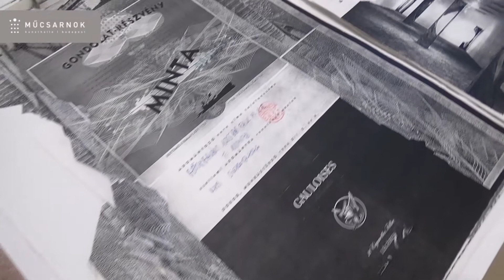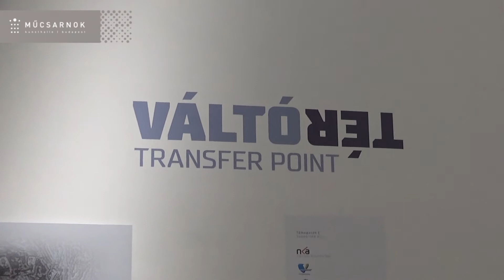Interjú Lévay Jenő képzőművésszel | KÉPPRAXISOK | Műcsarnok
KÉPPRAXISOK
HEGEDŰS 2, LÉVAY, VÁLI
2014. december 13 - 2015. február 01.
Műcsarnok

Lévay Jenő - Váltótér – A rétegződés fogalma időbeli és térbeli értelemben egyaránt fontos szerepet játszik Lévay Jenő művészetében. Ő ezt a folyamatot „párbeszédes formaként” határozza meg. A valóság egy objektuma fotóval leképezve számítógépre kerül, majd a számítógépen végzett alkotói beavatkozások után létrejött következő rétegben visszatér a valóságba. A kiállításon szereplő munkái sorozatokba rendeződve mindig valamilyen művészeti akció lenyomatai és dokumentumai. A címek beszédesek: Sóhajlétrák, Videotilusok, Időmérő, Gondolatrészvények, Páternoszter, Váltótér, Tömegszerencse. A kiállításon szerepelni fognak használati tárgyakból továbbgondolt installációk (Lélekvessző) és a Liszt-transcliptions című videómunka is, a látogatónak pedig lehetősége nyílik majd akár saját harmonogramot is készíteni, és a létrehozott felvételek egymáshoz való viszonyát is megfigyelni.

Kurátor: Kondor-Szilágyi Mária

IMAGE PRAXES
HEGEDÜS 2, LÉVAY, VÁLI
13 December 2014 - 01 February 2015
Kunsthalle Budapest

Jenő Lévay - Transfer point – The concept of layering, both in its spatial and temporal sense, is key to Jenő Lévay’s art. He himself defines the process as “dialogic form.” The photographic image of a real object is fed into a computer, and then returns to reality in the layer that emerges after the artistic interventions. The works presented at the exhibition, which form series, are all impressions and documents of one artistic action or another. The titles are expressive: Sigh Ladders, Videotiluses, Timekeeper, Thought Shares, Paternoster, Exchange Space, Massive Luck. The exhibition also presents installations made from objects of use, and the video work called Liszt-transcliptions. Visitors will have an opportunity to make their own harmonograms, and study the relationships of the images.

Curator: Mária Kondor-Szilágyi